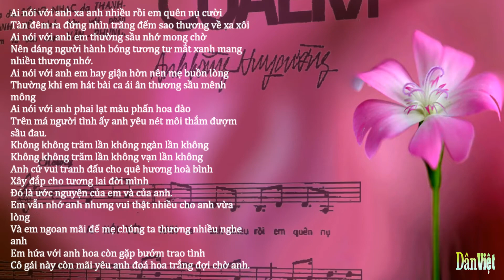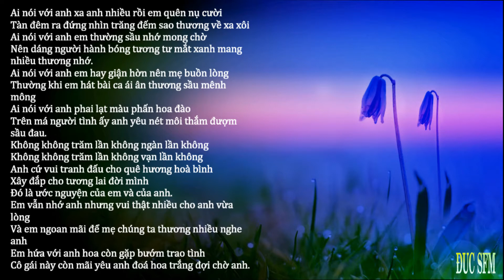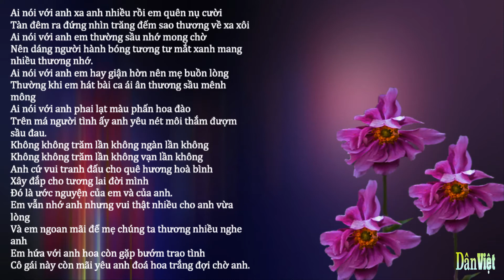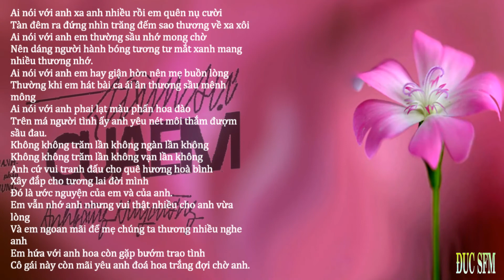Tâm Sự Của Em , Sáng tác Anh Bằng & Huy Cường , Ca sĩ Chế Linh & Thanh Tuyền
Tâm Sự Của Em
Sáng tác Anh Bằng & Huy Cường
Ca sĩ Chế Linh & Thanh Tuyền
Album Đoạn Tuyệt

Ai nói với anh xa anh nhiều rồi em quên nụ cười
Tàn đêm ra đứng nhìn trăng đếm sao thương về xa xôi
Ai nói với anh em thường sầu nhớ mong chờ
Nên dáng người hành bóng tương tư mắt xanh mang nhiều thương nhớ.
Ai nói với anh em hay giận hờn nên mẹ buồn lòng
Thường khi em hát bài ca ái ân thương sầu mênh mông
Ai nói với anh phai lạt màu phấn hoa đào
Trên má người tình ấy anh yêu nét môi thắm đượm sầu đau.
Không không trăm lần không ngàn lần không
Không không trăm lần không vạn lần không
Anh cứ vui tranh đấu cho quê hương hoà bình
Xây đắp cho tương lai đời mình
Đó là ước nguyện của em và của anh.
Em vẫn nhớ anh nhưng vui thật nhiều cho anh vừa lòng
Và em ngoan mãi để mẹ chúng ta thương nhiều nghe anh
Em hứa với anh hoa còn gặp bướm trao tình
Cô gái này còn mãi yêu anh đoá hoa trắng đợi chờ anh.